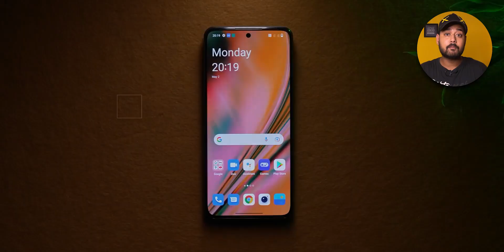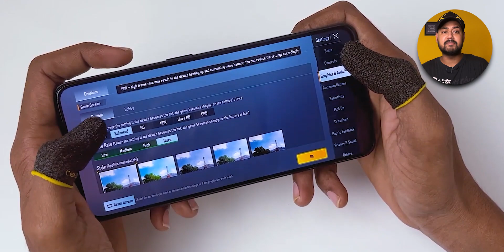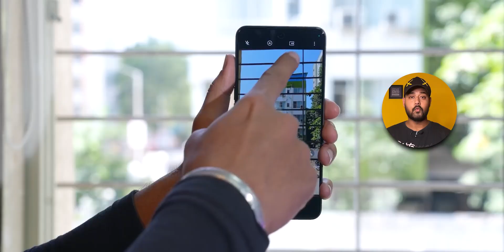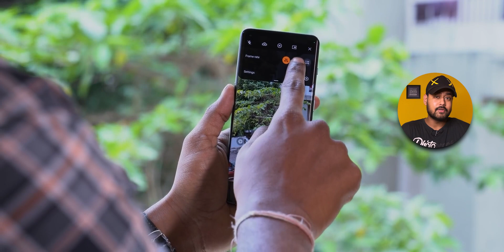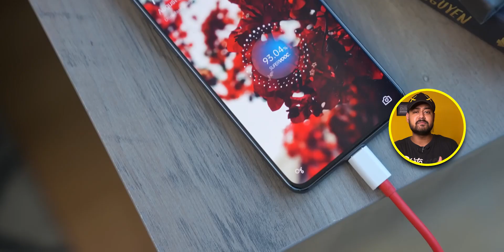OnePlus 10R vs 10T vs 10 Pro | OnePlus Finally SETTLED!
OnePlus 10R vs OnePlus 10T vs OnePlus 10 Pro Comparison

OnePlus 10R

OnePlus 10T

OnePlus 10 Pro

Topics Covered:-

OnePlus 10R vs 10T
OnePlus 10T vs 10 Pro
OnePlus 10 Pro vs 10R
Camera Test
Battery Test
Performance Test
Gaming Test
Comparison

Video Highlights:-

OnePlus 10R vs 10T vs 10 Pro Comparison: 00:00
OnePlus 10R vs 10T vs 10 Pro Display: 00:53
OnePlus 10R vs 10T vs 10 Pro Performance & Gaming: 01:30
OnePlus 10R vs 10T vs 10 Pro Camera: 02:23
OnePlus 10R vs 10T vs 10 Pro Connectivity: 03:48
OnePlus 10R vs 10T vs 10 Pro Battery: 04:05
OnePlus 10R vs 10T vs 10 Pro Conclusion: 04:45

In this video, we're gonna talk about 3 flagships from OnePlus in the smartphone market right now. OnePlus 10R, 10T and the top end OnePlus 10 Pro. Which one is the most value for money smartphone between these? Let's watch this video and clear your confusions.
Feedbacks and Suggestions are always appreciated.

NOTE: SOME OF THE IMAGES/PICTURES SHOWN IN THIS VIDEO BELONGS TO THE RESPECTED OWNERS.